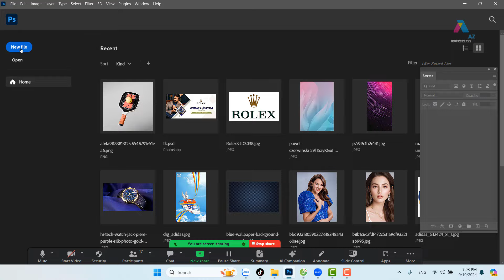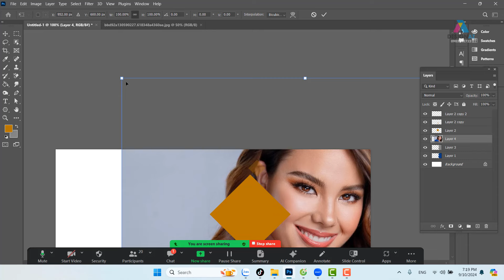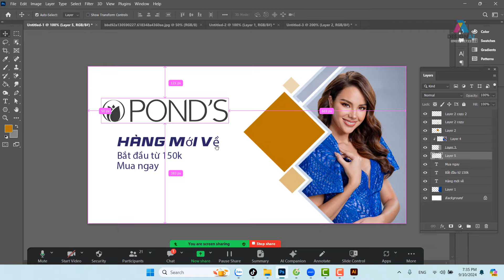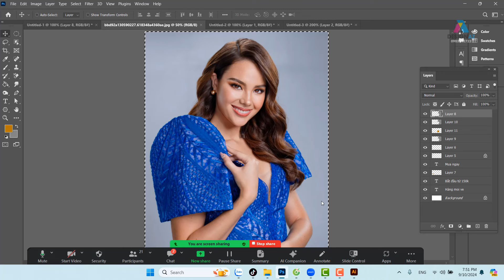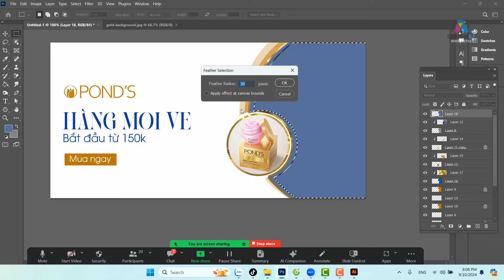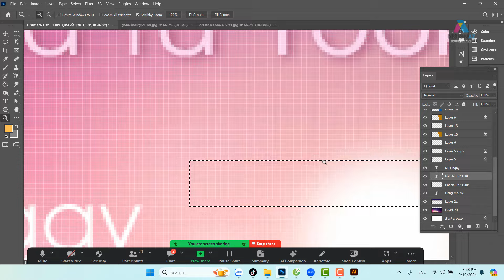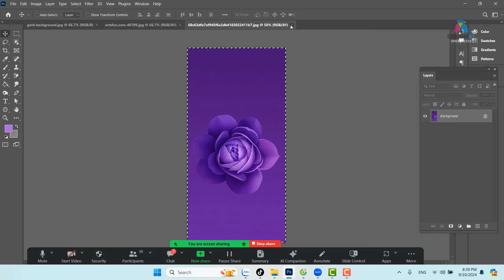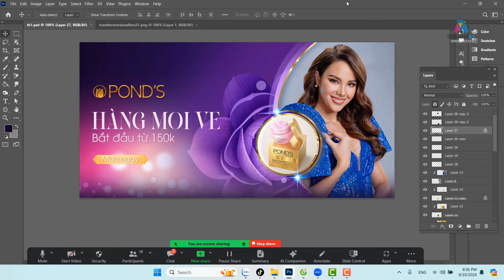Học Photoshop: Thiết Kế Bố Cục Đồ Họa Thực Tế Dành Cho Người Mới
KÊNH PHÁT HỌC THIẾT KẾ LOGO

Thiết kế đồ họa,Hướng dẫn Photoshop,Học Illustrator,Thiết kế logo,Thiết kế banner,Thiết kế poster,Học thiết kế đồ họa,Thiết kế đồ họa cho người mới bắt đầu,Hướng dẫn thiết kế đồ họa,Thiết kế đồ họa cơ bản,Thiết kế 2D,Thiết kế thương hiệu,Xu hướng thiết kế đồ họa,Học thiết kế online,Thiết kế đồ họa chuyên nghiệp,Thiết kế giao diện UI/UX,Thiết kế typography,Học Photoshop cơ bản,Thiết kế ảnh sáng tạo,Thiết kế đồ họa nâng cao
Photoshop cho người mới
Thiết kế bố cục đồ họa
Thiết kế thực tế trong Photoshop
Hướng dẫn Photoshop cơ bản
Học Photoshop